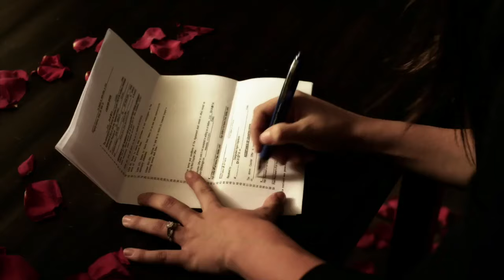Stash House Official Trailer #1 (2012) Dolph Lundgren Movie HD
Dave and Emma have found the perfect house, until they discover a stash of heroine and end up imprisoned in it by violent thugs.